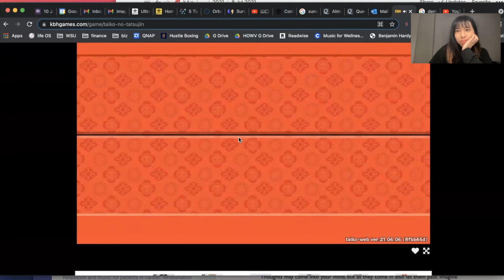【太鼓の達人】音楽療法学生は紅蓮華 (おに)を遊ぶ (太鼓ウエブ) Student Music Therapist Plays Taiko no Tatsujin: GURENGE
Trial run of the opening song of Demon Slayer😈
Maybe I can sing and play extreme level at the same time if I practise more 🥲

Who am I:

My name is Venus, a second year music therapy student in Sydney. I play piano, handpan, guitar and more when I'm not studying. You would probably find me looking for the best flat white or ramen in Sydney when I'm not doing anything music-related.